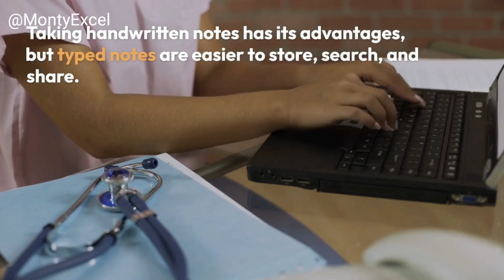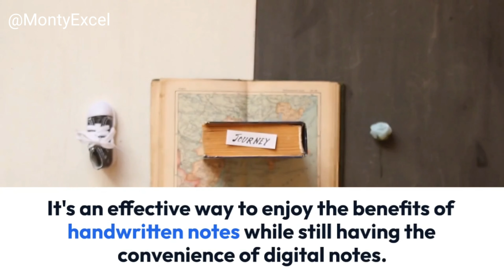Benifits of Using a Handwriting Recognition Tool